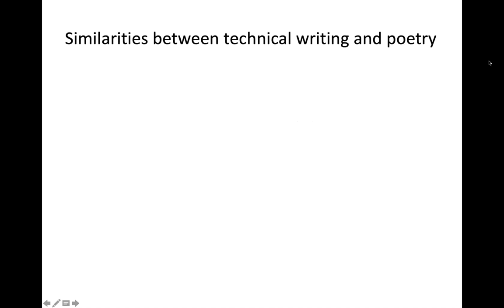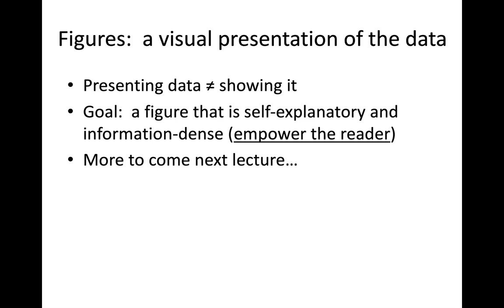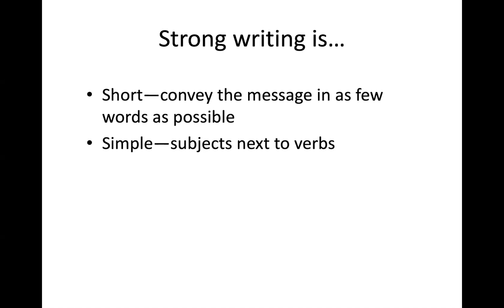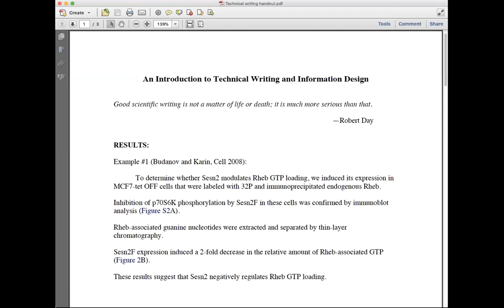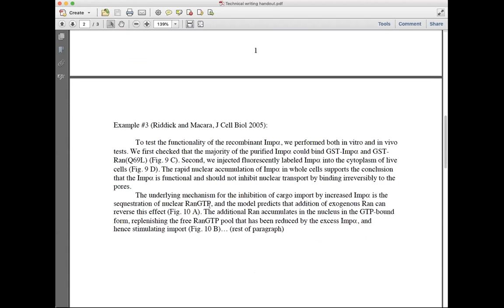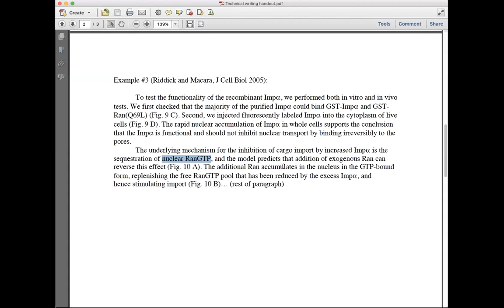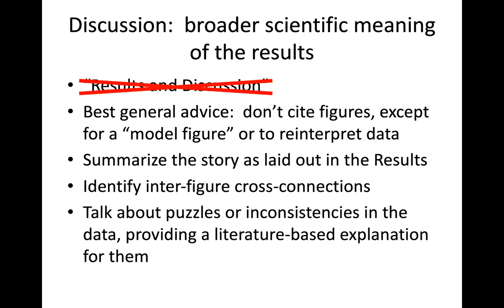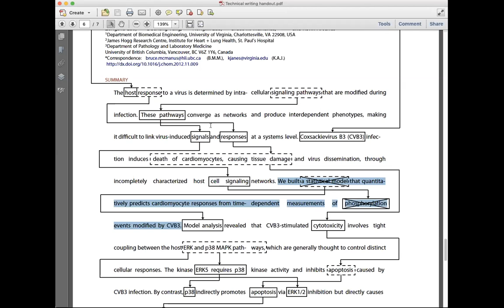QBR technical writing lecture (4-1-20)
Janes technical writing Zoom lecture